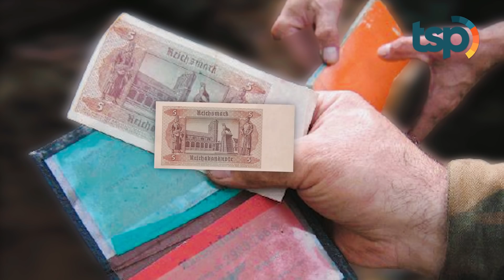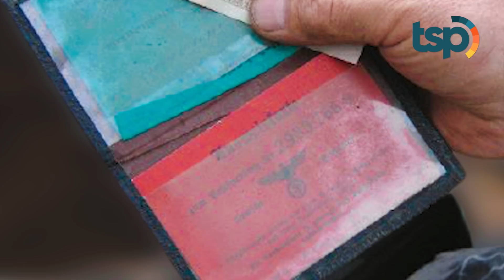[ENG SUB] Top Secret Nazi Coding Machine Discovered–Here’s What it Looks Like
Guys, we’re all familiar with the history of World War 2, which was fought from 1939 to 1945. During the war the Germans in the Axis powers used an Enigma machine to send encrypted messages so they couldn’t be deciphered by their enemies. Recently, an Enigma machine was discovered by a group of divers from the World Wide Fund for Nature, or WWF at the bottom of Geltinger Bay in northern Germany. Initially the divers thought the historic relic was a typewriter, but eventually they realised it was actually one of the Enigma machines.

Indonesia Translation :

Guys, kalian pasti sudah tidak asing lagi dengan sejarah Perang Dunia II yang berlangsung antara tahun 1939 hingga 1945. Selama masa perang, Jerman yang berada di Blok Poros menggunakan mesin Enigma untuk memberikan pesan rahasia agar tak dikenali musuh. Nah baru-baru ini sebuah mesin Enigma ditemukan oleh sekelompok penyelam dari World Wide Fund atau WWF di dasar Teluk Gelting, Jerman Utara. Awalnya para penyelam berpikir bahwa benda bersejarah itu adalah mesin tik, tetapi akhirnya menyadari bahwa benda tersebut adalah mesin Enigma.